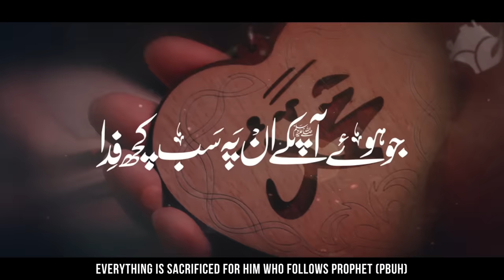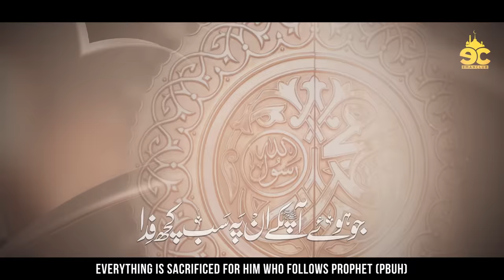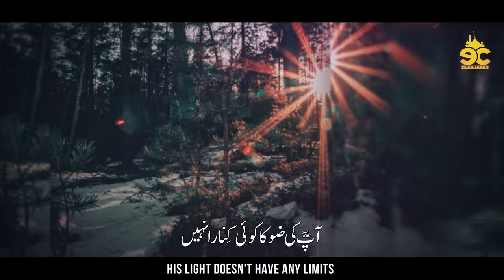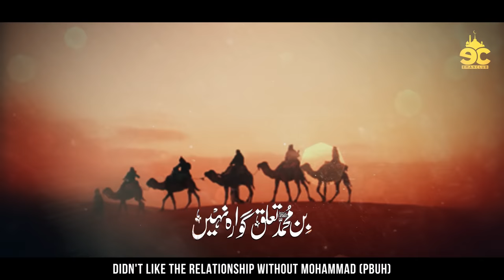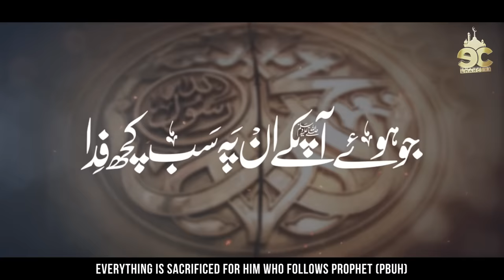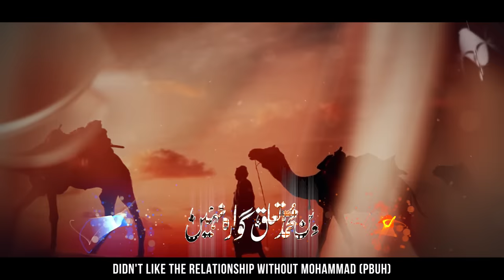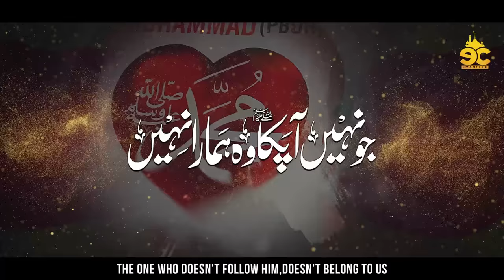Heart Touching Emotional Kalam 2022 | Jo Nahi Aapka | Hassan Anzar | Eman Club | Nasheed Club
Artist: Hafiz Hassan Anzar
Lyrics: Aabi Makhnawi
Audio/Mastering: RWDS
Video/Production: Eman Club

Hassan Anzar new naat
Jo Nahi Aapka
Naat 2022
Peace Studio
Islamic Release
Anasheed Studio